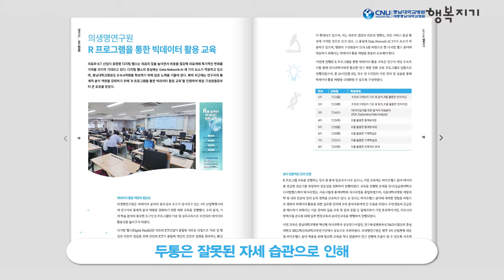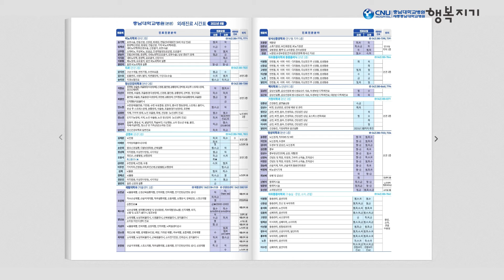[충남대학교병원] 2021년 8월 병원보 행복지기 '두통으로 고통 받고 계신가요?'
안녕하세요. 충남대학교병원입니다.
2021년 8월 병원보[행복지기]가 발행되었습니다💖
행복지기를 온라인으로 보고 싶으신 분들은
아래 행복지기 웹진 주소를 클릭하시면
보다 편리하게 보실 수 있습니다.
한가지 더⭐ 충남대학교병원 홈페이지에 방문하시면 과거에 발행된거나 앞으로 발행이 되는 행복지기를 보실 수 있습니다.

행복지기에 많은 관심과 사랑 부탁드려요💕

병원보[행복지기] 8월호 웹진 바로가기